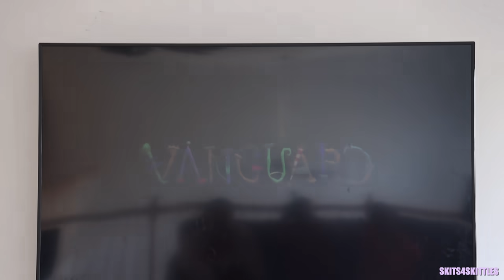WATCHING A MOVIE WITH SOMEONE WHO ALREADY SEEN IT BE LIKE... (FUNNY KIDS SKIT)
You ever watch a movie with someone who already seen the movie?!